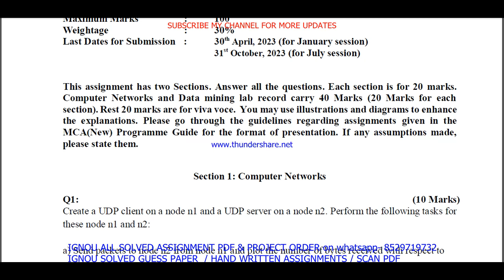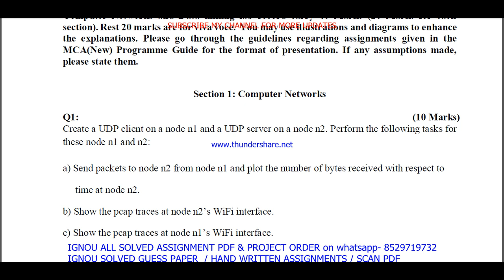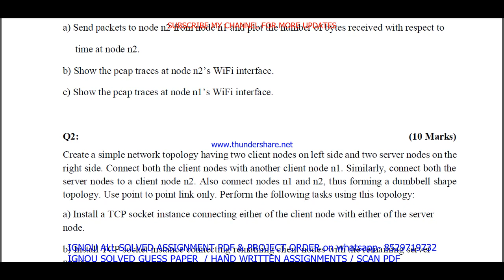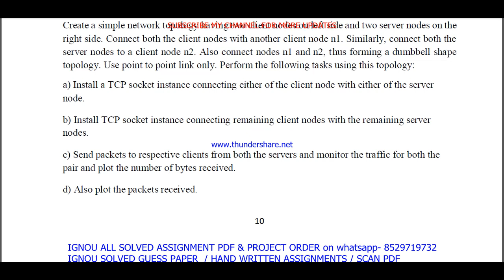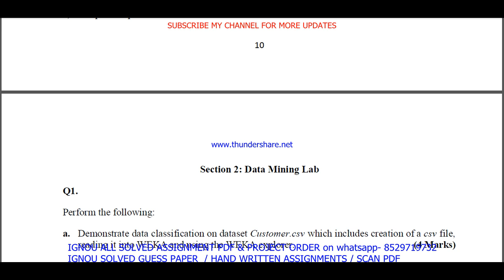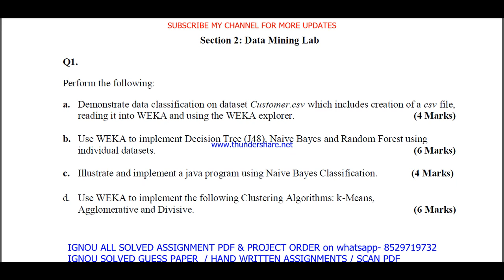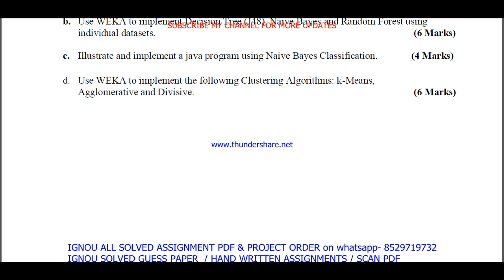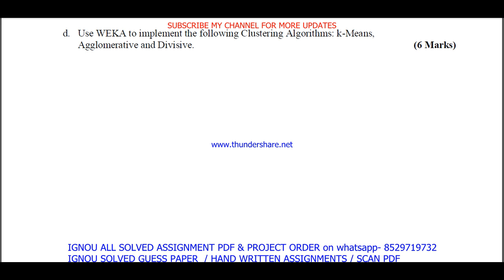MCSL 223 solved assignment 2023 / mcsl 223 solved assignment 2022-23 / ignou mca new mcsl 223 2023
MCSL 223 solved assignment 2023 / mcsl 223 solved assignment 2022-23 / ignou mca new mcsl 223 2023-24

mcsl 223 solved assignment for jan 2023 and july 2023

mcsl 223 solved assignment in English 2022-23,

ignou mcsl 223,
mcsl 223 solved assignment 2023,
mcsl 223 assignment 2023,
mcsl 223 assignment 2023 in English,
mcsl 223 ignou assignment,
ignou mcsl 223 solved assignment,
ignou mca new solved assignment 2022-23,
mca new solved assignment 2023,
ignou mca new solved assignment 2023,

ignou,
mcsl 223 solved assignment 2023 in English,
mcsl 223 free solved assignment,
ignou mcsl-223 solved assignment 2022-23 in English,
ignou mcsl 223 free solved assignment pdf download,
ignou mcsl 223 free solved assignment,
mcsl 223 handwritten assignment pdf 2022-23,
mcsl 223 ignou assignment with answer,
mcsl 223 assignment 2022-23 solved,
mcsl 223 assignment pdf download,